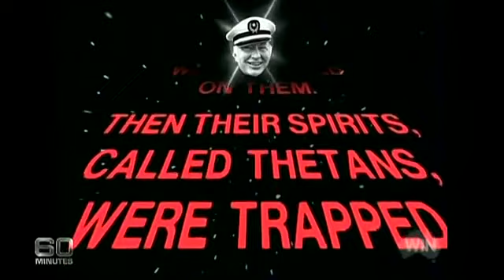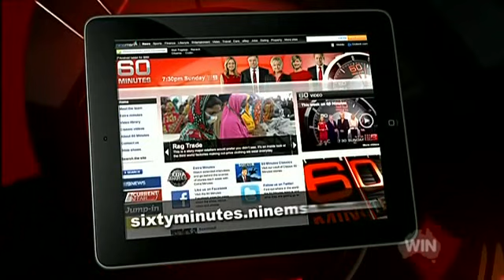60 Minutes BOMBSHELL Interview Jenna Miscavige speaks out..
Jenna Miscavige is the niece of David Miscavige. Haveing lost her childhood to the cult. Who do not believe in the family unit Jenna wrote a book Beyond Belief and did a series of media interviews. Parental time isminimal when a child is raised in the cult.